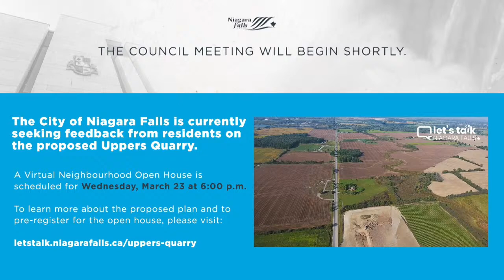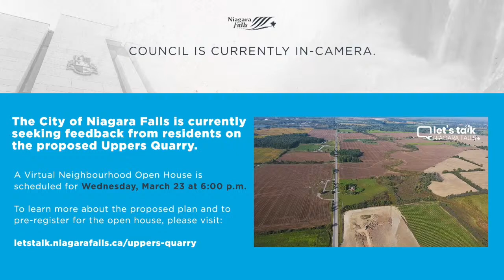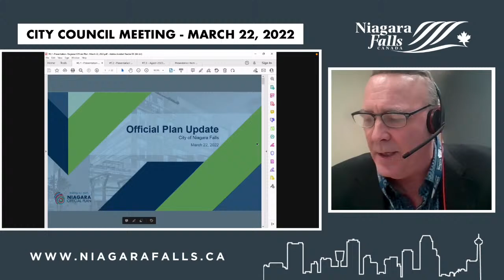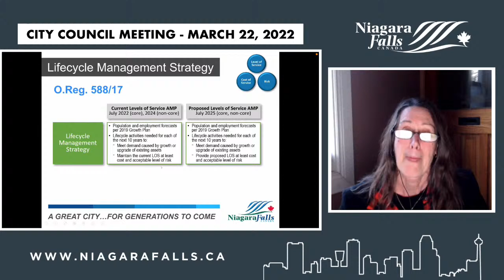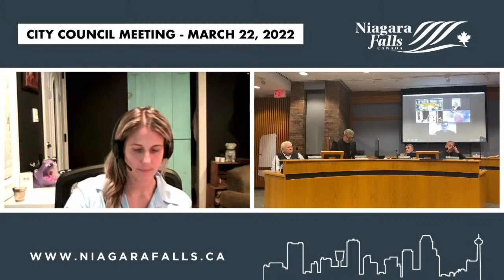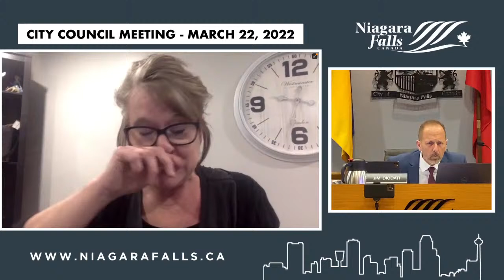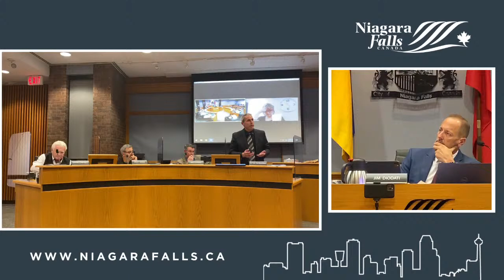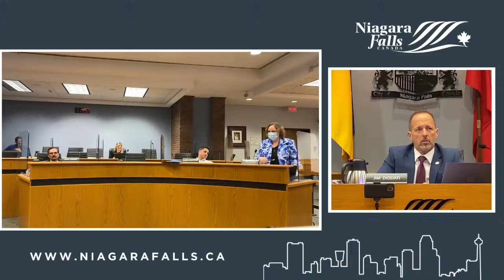March 22, 2022 City Council Meeting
1.  IN CAMERA SESSION OF COUNCIL

    1.1.  Resolution to go In-Camera

 2.  CALL TO ORDER

    2.1.  CLK-2022-06 Amendment to Procedure By-law 2019-04 to Allow Electronic Participation for Council Meetings

 3.  ADOPTION OF MINUTES

    3.1.  Council Minutes of March 1, 2022

 4.  DISCLOSURES OF PECUNIARY INTEREST

    a)  Councillor Lori Lococo declared a conflict of interest to the following items: Item #8.6 - F-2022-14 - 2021 Sleep Cheap Event as she sits on the Niagara Falls Art Gallery and they received funds from ...

    b)  Councillor Chris Dabrowski declared a conflict of interest to Item #8.6 - F-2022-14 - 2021 Sleep Cheap Event, as the organization supported the Falls View Hose Brigade, of which he is a member.

    c)  Councillor Mike Strange declared a conflict of interest to Item #8.6 - F-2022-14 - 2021 Sleep Cheap Event, as the organization supported the Falls View Hose Brigade, of which he is a member.

    d)  Councillor Vince Kerrio declared a conflict of interest to the following items: In-Camera Report CAO-2022-03 - as he is a property owner in Fallsview BIA. In-Camera Report MW-2022-19 - Owner and Counc...

    e)  Councillor Victor Pietrangelo declared a conflict of interest to the following items on agenda: #6.1 - Regional Official Plan and PBD-2022-17 - areas affected by the settlement area boundary review an...

 5.  MAYOR'S REPORTS, ANNOUNCEMENTS

    a)  Mayor Diodati extended condolences to the following: Hank Haluka, retired volunteer firefighter (Station 6) Mark Kronstein, former City crossing guard Jean-Guy Narbonne, father of JP Narbonne in our C...

    b)  Mayor Diodati mentioned the following events: Ukraine [photos were shown] Ukraine.ua re-shared our falls photo [photos of falls illumination] They know we’re standing with them Commisso’s fundraiser –...

    c)  The next Council meeting is scheduled for Tuesday, April 12, 2022.

 6.  DEPUTATIONS / PRESENTATIONS

    6.1.  Presentation - Regional Official Plan David Heyworth, from the Niagara Region, made a presentation to Council regarding the Regional Official Plan (opportunity for Council to ask questions of the regi...

    a.  PBD-2022-17 Staff Information Report - Presentation on the Region's Draft Official Plan

    6.2.  Presentation - SLBC Advisory Services: Draft Core Assets Management Plan Aman Singh, Senior Partner, Advisory Services, SLBC Inc., and colleague, Donna Querengesser, made a presentation to Council reg...

    a.  MW-2022-16 Draft Asset Management Plan - Core Assets

    6.3.  Presentation - from Dillon Consulting Limited PBD-2022-18 City of Niagara Falls Housing Directions Study Phase 2: Housing Strategy Kelly Martel, Ryan Taylor and Tim Welch, provided the presentation.

 7.  PLANNING MATTERS

    7.1.  PBD-2022-12 - PUBLIC MEETING AM-2021-019, Official Plan and Zoning By-law Amendment Application 5613, 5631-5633 Victoria Avenue, Proposal: 35 Storey Hotel and 36 Storey Apartment and On-Street Dwellin...

    7.2.  PBD-2022-11 - PUBLIC MEETING AM-2021-027 Zoning By-law Amendment and 26CD-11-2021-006 Draft Plan of Vacant Land of Condominium 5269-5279 Van Alstyne Place Applicant: 2579366 Ontario Inc. (Ranjit Mahil...

    7.3.  PBD-2022-16 (PUBLIC MEETING) 26CD-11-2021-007 Draft Approval Plan of Condominium 6353 Carlton Ave Applicant: Pivotal Fine Homes Agent: Apex Technical Ltd. Councillor Victor Pietrangelo left the meetin...

 8.  REPORTS

    8.1.  CLK-2022-04 Restricted Act of Council Period (Lame Duck)

    8.2.  CAO-2022-02 Corporate Leadership Team (CLT) 2022 Work Plans

    8.3.  CLK-2022-05 Use of Vote Tabulators and Alternative Voting Options for the 2022 Municipal Election

    8.4.  CLK-2022-07 Use of Corporate Resources for Election Purposes

    8.5.  F-2022-11 Statement of 2